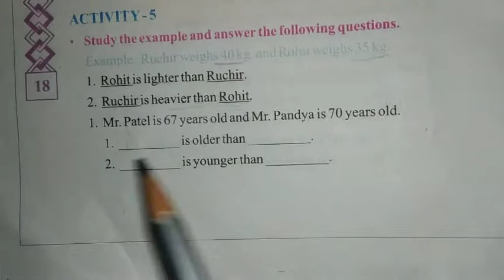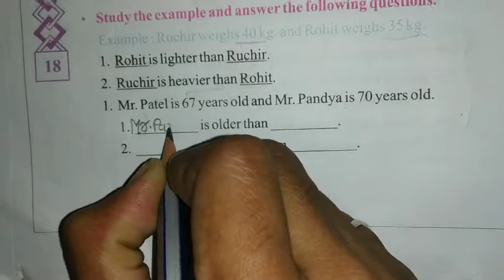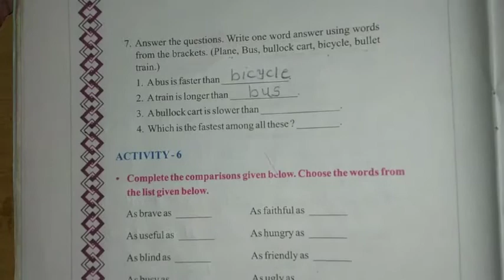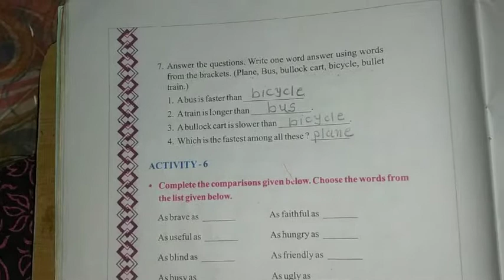STD-8 Sub -English Unit-2 Activity :-5